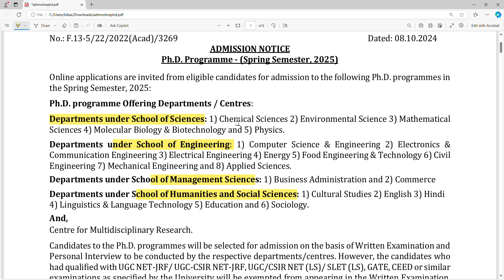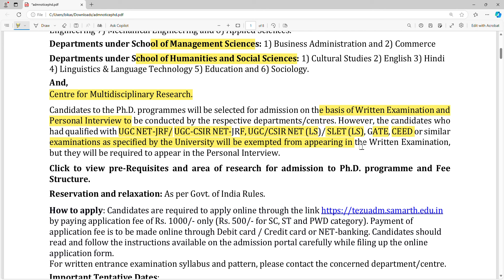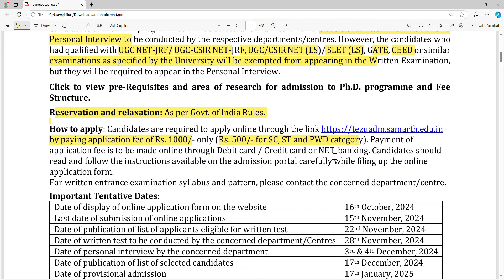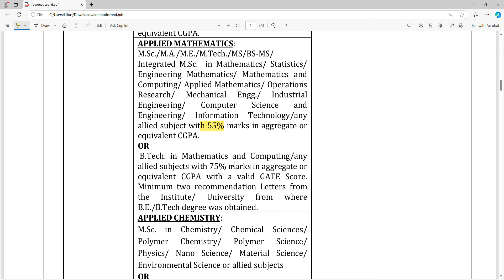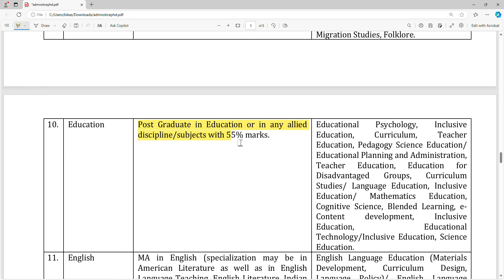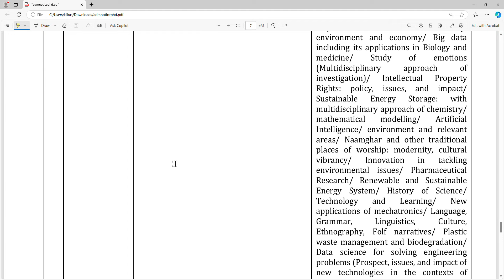PhD Admission in Tezpur Univesrity Spring 2025| Tezpur Univesrity PhD Admission 2025-26 Spring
🌟 PhD Admission in Tezpur University Spring 2024-25 | Tezpur University PhD Admission 2024-25 Spring 🌟

In this video, we delve into the exciting opportunities for prospective PhD candidates at Tezpur University for the Spring 2025-26 academic session. 🎓✨

- Important dates and deadlines for the application process
- Eligibility criteria and admission requirements
- Overview of available research areas and departments
- Tips for preparing a strong application and research proposal
- Insights from current PhD students and faculty

Whether you're aiming to enhance your academic journey or pursue cutting-edge research, this video will guide you through everything you need to know about securing your spot at Tezpur University.